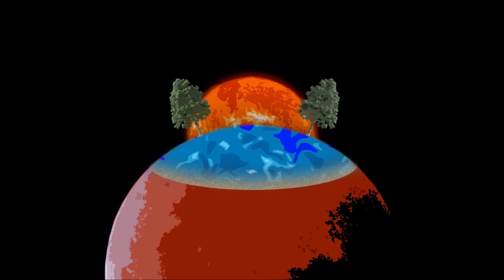A Child in Fatal Sunset | playlist experience 3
LISTEN WITH HEADPHONES, EYES CLOSED, LAYING, AND AT HIGHER VOLUME FOR BETTER EXPERIENCE

Finally! I have been waiting for this! So this is what I call an "experience playlist." A playlist of songs, 99% of the time, by other people, with a track order that tells a story. Sometimes it has words at the beginning, sometimes it has a story type "quiet, buildup, climax, falling action" rhythm to it. The whole point of these experiences is to bring you through a whole world. My first inspiration for these was Crywolf's Cataclasm, (and Dysphoria, Skeletons, Widow Oblivion for that matter)- I want each song to flow to the next, to bring you to another place when you can't bring yourself to. It's almost anxiety therapy for me

I've always loved track order. This is the most important thing in the world to me. A song is a song, an album should be an album. Any set of songs should tell a story, and if it doesn't, it may as well be a collection of songs or songs fitting one theme. Where the songs are placed can leave you in a different place by the end of the experience. It's my favorite thing to do. I've listened to tens of thousands of songs and I absolutely am in the business of making sure the songs FIT

This is actually my 3rd really good experience playlist. I made two others (that I think I like better to some degree) but they both had X songs and since X's label is trash and literally deletes your video (not just taking ads) when you upload it and I have no clue what to replace them with, I will be uploading this one I made today

song names/credit are in the last 5 seconds of the video as well as below

I really hope you enjoyed. Comment the first word you think of when you are done the experience :)

Public video: 24

3
Name: A Child In Fatal Sunset
Date: March 14th, 2019
My Rating: Great
Runtime: 36 Minutes
Theme: Golden Sunset
Tracks: 14

01 Intro
02 Fates - Flowing Waters
03 Muse - Butterflies and Hurricanes
04 Diversa - Water for your Heart
05 Crywolf - Anachronism
06 Undertale - Waterfall
07 Analogue Dear - Faulkner Heroine (Ft. Luka)
08 Summet - Haven
09 In Love With a Ghost - Healing
10 San Holo - Everything Matters
11 XXXTentacion - Tightrope (Ft. Scott James)
12 Diversa - Waters
13 Chen's Song
14 Camille - Le Festin

Blessings that my friend Chen is still alive after all that's happened around her. RIP Dasha. and bless Samantha too.